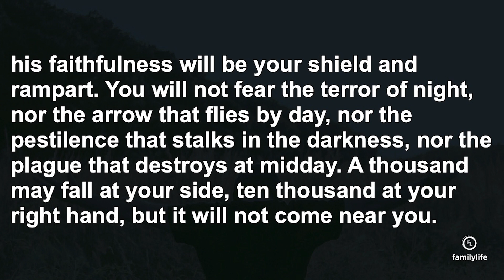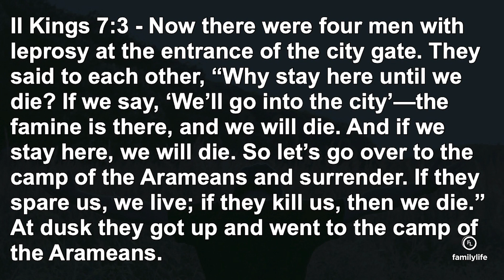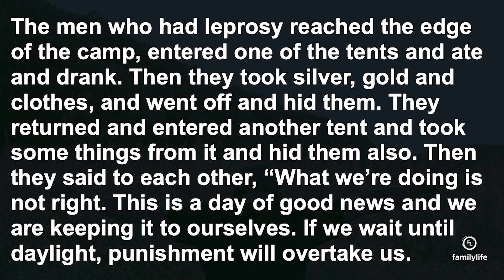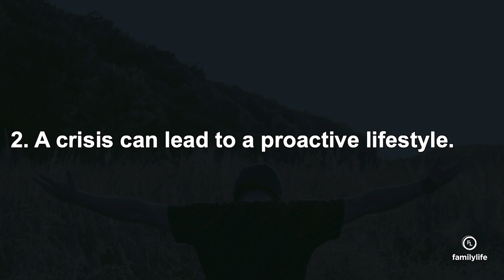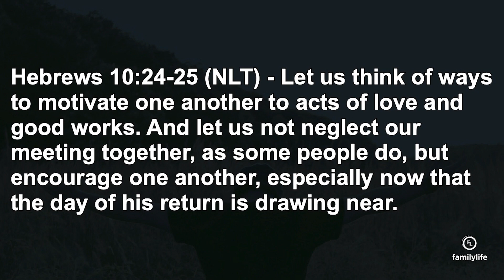Faith over Fear (Part 3)